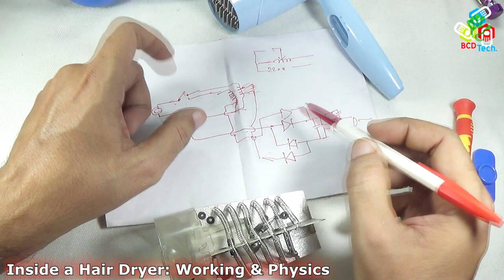What Inside a Hair Dryer: Working & Princple of Philips Hair Dryer